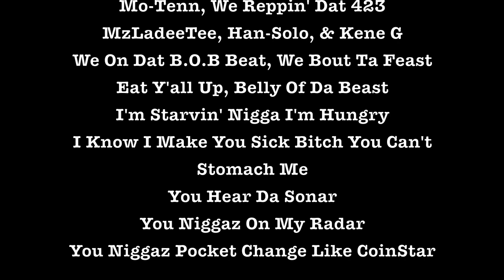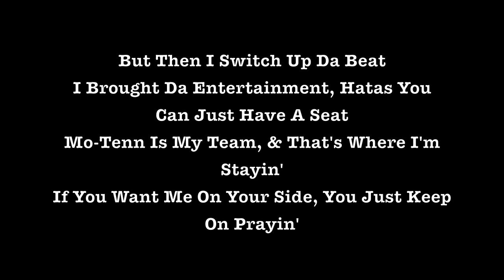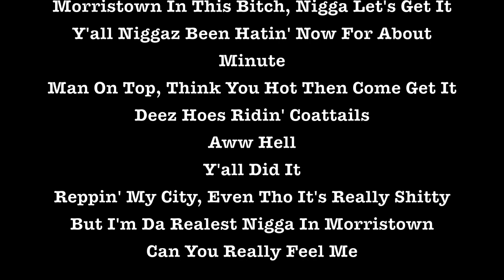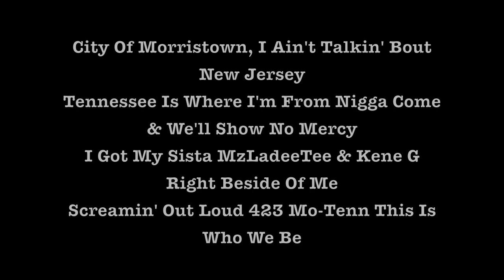Mo-Tenn - Morristown(Lyric Video).mov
Mo-Tenn (Money Over Them Envious Negative Niggaz)